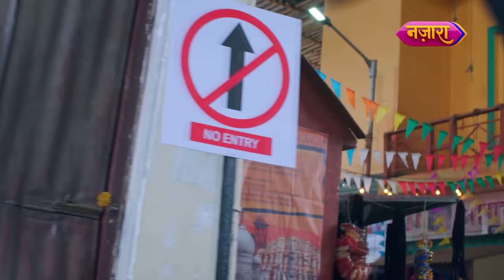Miliye Siddhi Aur Maya Se | Full Episode - 01 | Do Chutki Sindoor | Hindi TV Serial | Nazara TV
Rishta hain inka kuch aisa jaisa dhoop mein ho chaaya, chalte hain sath jaise ho ek dusre ke saaya. Miliye inn do beheno se jinka naam hain Siddhi aur Maya.

Cast:
Siddhi